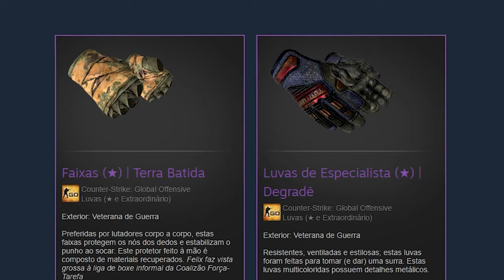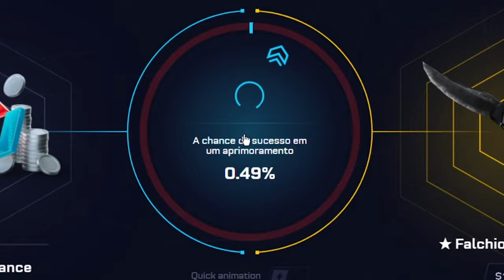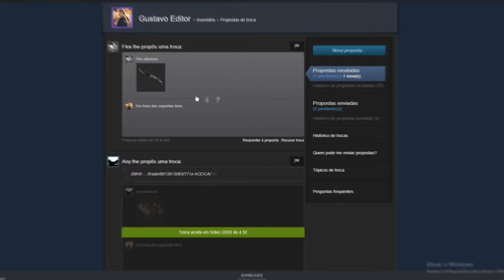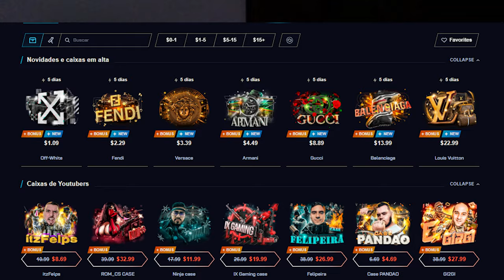Como GANHAR UMA FACA com $40 no CSGO ( com apenas 5% )